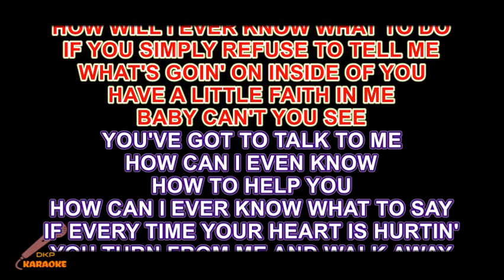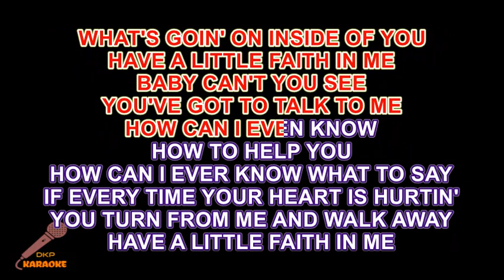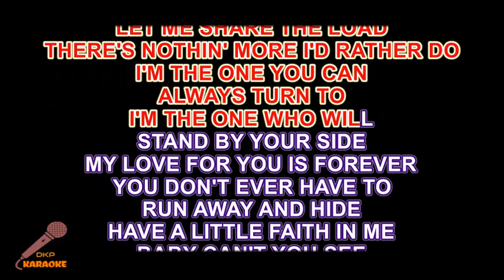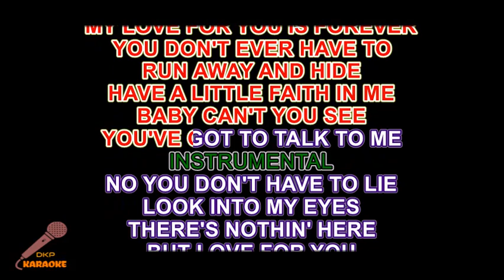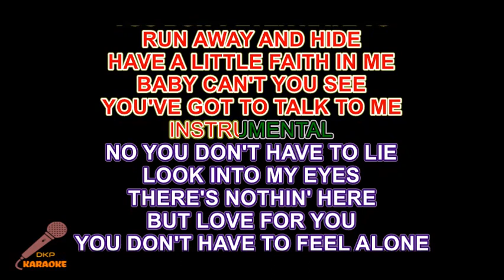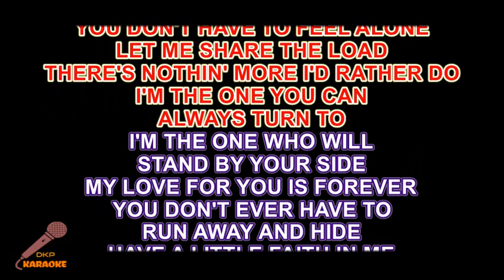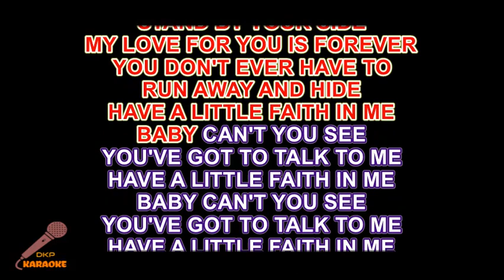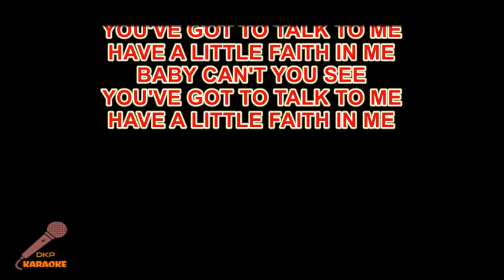Lee Ann Womack You've got to talk to me Karaoke